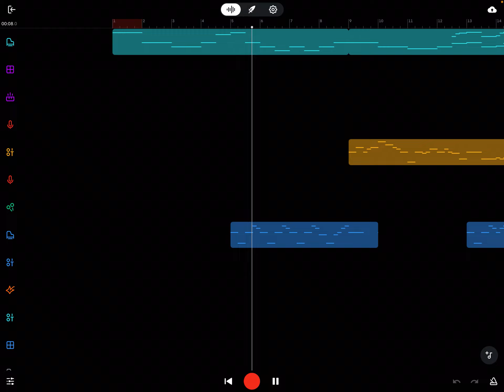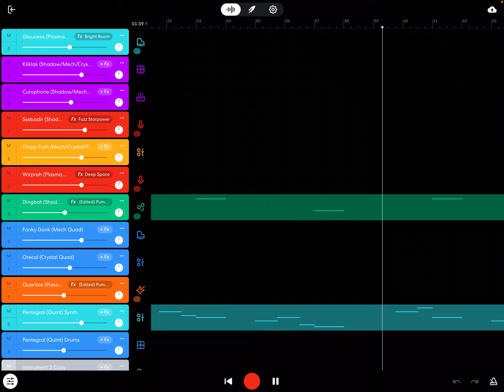Ethereal Workshop Prediction (Full Song)